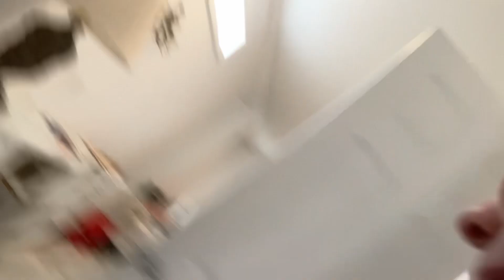Read and dance with Cameron movie: Cameron’s air bmb